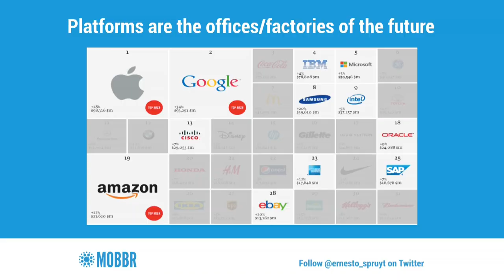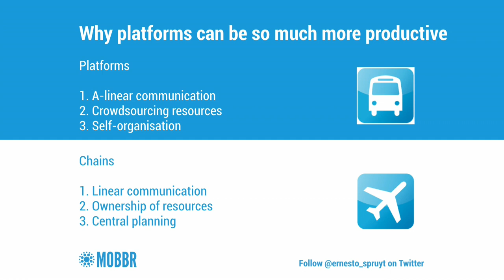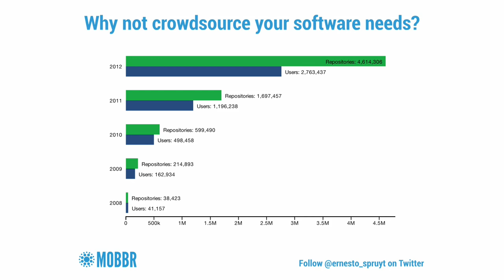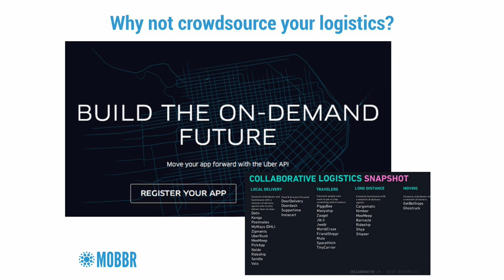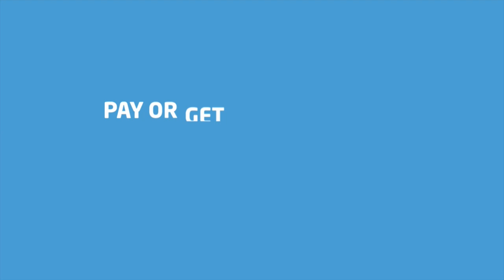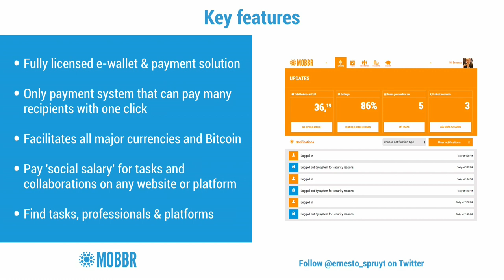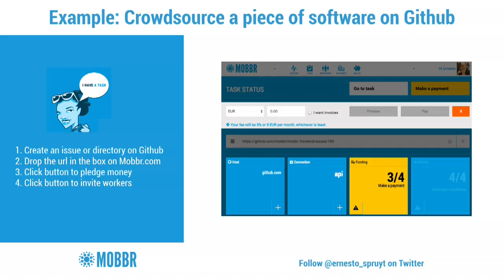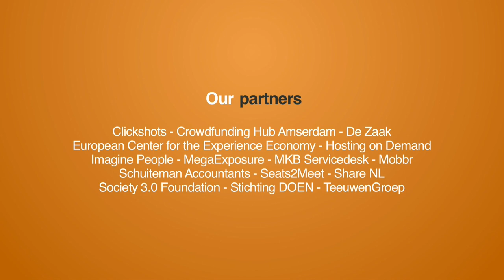International launch of Mobbr.com at Crowdsourcing Week Europe 2014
The Crowd Expedition team visits the Crowdsourcing Week Europe 2014 in Copenhagen.  At this event, Mobbr.com launches it's new website! Watch the video and learn all about this international payment platform for crowdsourcing.